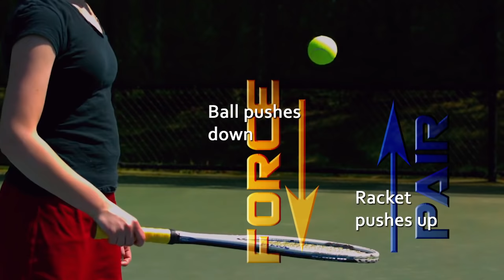STEMonstrations: Newton's Third Law of Motion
Watch NASA astronaut Mark Vande Hei demonstrate Newton’s Third Law of Motion on the International Space Station by exhibiting an equal and opposite force pair. What are some examples of equal and opposite force pairs on earth and in space?